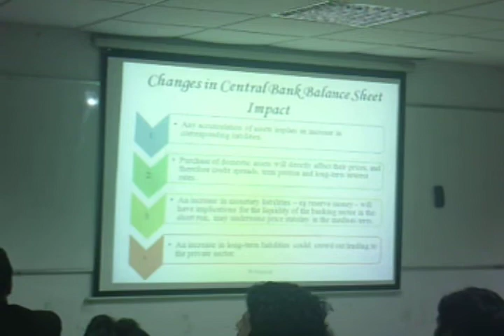M Vedavalli DGM (ret.), RBI at IMT